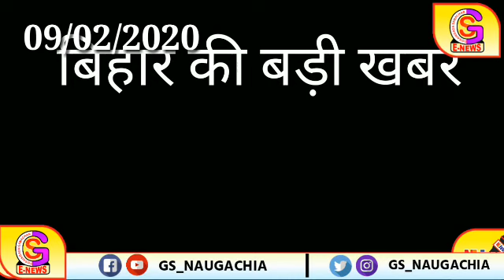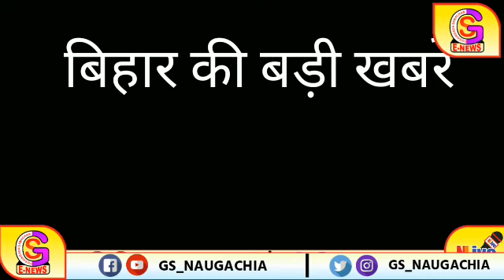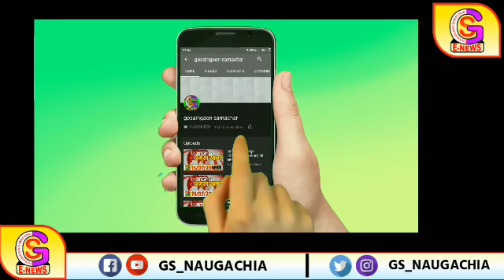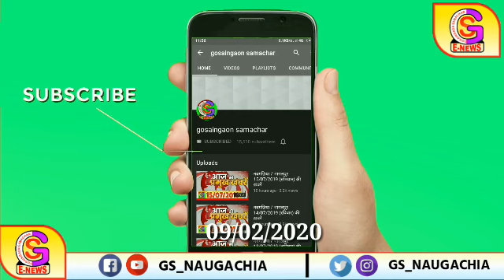Evening Superfast Express Prime Time 09/02/2020 By GS NEWS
*9 बज गए तो लीजिये प्राइम टाइम हैं तैयार आपके लिए*

*बिहार की 20 बड़ी ख़बरें,मात्र 4 मिनट में*